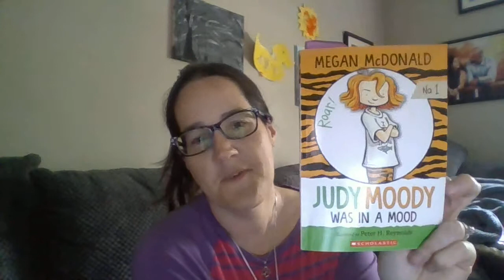Reading with Mrs. H - Judy Moody was in a Mood (#1) by Megan McDonald (Part 5 of 6)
Judy Moody was in a Mood by Megan McDonald
Chapter: The Funniest Thing Ever

Nothing fancy, no big production. Just ME reading to YOU!  You may see me reading in my car while waiting to pick up one of my kids.  Maybe I am in my family room talking over the sound of my aquarium running in the background or my living room talking over Sammie the sun conure’s cute little sounds.  Wherever I am, I am inviting you in to spend time with me in my real-life environment- distractions and interruptions included 😉.  I hope that you enjoy our time together, I know I will!